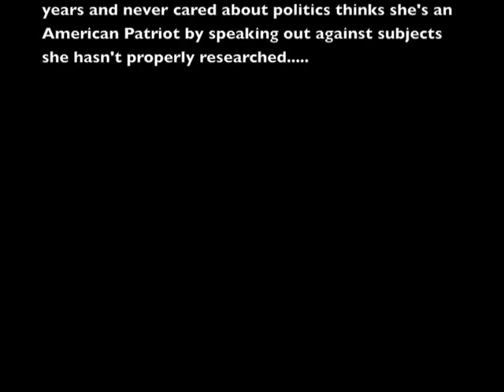President Obama and the "Socialist Threat"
Riff here, just talking about the nonsense from bigots about Obama, the "Socialist Threat" and the utterly absurd statements being made by folks like Katy Abram and other far-right social Conservatives.